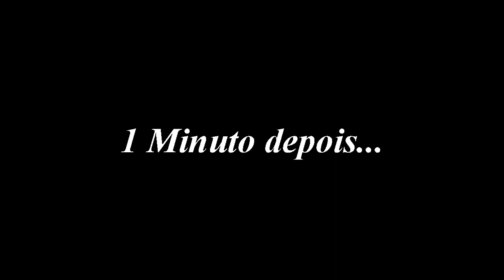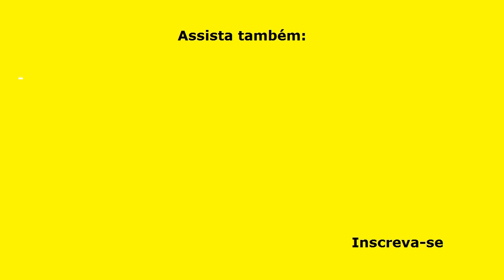PUDIM DE BANANA – SÓ 3 INGREDIENTES – SEM AÇÚCAR, SEM LEITE CONDENSADO (FÁCIL E DELICIOSO!)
PUDIM DE BANANA – SÓ 3 INGREDIENTES – SEM AÇÚCAR, SEM LEITE CONDENSADO (FÁCIL E DELICIOSO!) é uma receita sensacional. Com poucos ingredientes e rapidamente, você faz uma sobremesa deliciosa e muito saudável. A calda é opcional e você pode fazê-la com adoçante ou com açúcar. Faça este Pudim de Banana que será um sucesso!

INGREDIENTES
5 bananas nanicas bem maduras, descascadas e cortadas em rodelas;
2 xícaras (chá de 200 ml cada) de leite integral em temperatura ambiente;
2 ovos inteiros, grandes.

MEDIDAS:
Forma com furo central: 20 cm de diâmetro x 6,5 cm de altura
Forno pré-aquecido: 200° por aproximadamente 1 hora.

COMO FAZER CALDA SEM AÇÚCAR (NÃO TESTADA)
INGREDIENTES
1 xícara (chá de 200 ml) de frutose;
½ xicara (chá) de água quente.

Se quiser usar Xilitol, o preparo é o mesmo, mas coloque na água quente 1 colher (sopa) de canela em pó, para a calda ficar com uma cor.

PREPARO
Numa panela, de preferência de fundo grosso, coloque a frutose;
Ligue fogo médio e vá mexendo sempre, até dissolver a frutose totalmente;
Quando a frutose estiver dissolvida, passe o fogo para MÍNIMO; continue mexendo;
Coloque a água aos poucos e vá mexendo, tomando muito cuidado para não se queimar com o vapor da água que sobe; coloque toda a água, mexendo sempre;
Passe para fogo médio e continue mexendo, até a calda ficar douradinha;
Desligue o fogo;
Coloque numa vasilha e deixe esfriar.
Está pronta para uso.

▬▬▬▬▬▬▬▬▬▬▬▬ Links Recomendados ▬▬▬▬▬▬▬▬▬▬▬▬

Categoria: Educação